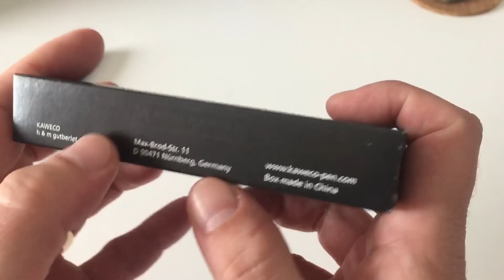Kaweco AL Sport "Night Edition" - Fountain Pen Review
This video is part of a review which is to be found